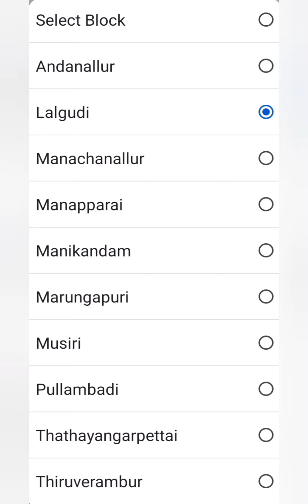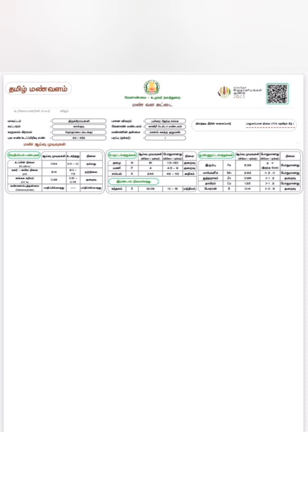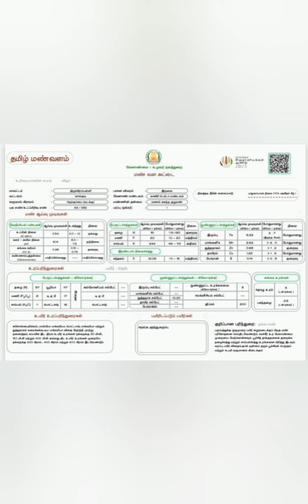Tamil Mannvalam/தமிழ் மண்வளம்@plantprotectionppvijay985